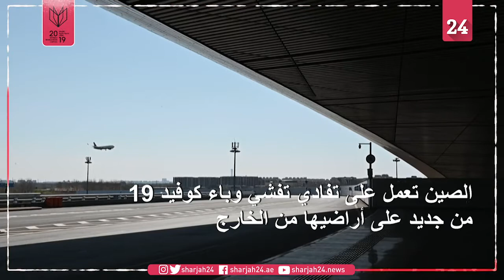الصين تخفض الرحلات الدولية وتحظر دخول الأجانب لمكافحة كورونا